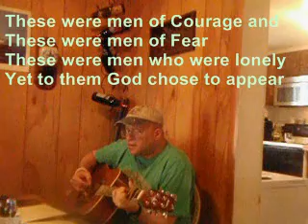One Holy Mountain, One Holy Man (With Lyrics).avi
This is a song where I taped a version of myself playing with finger picks, and then a version without finger picks, and then the intro comes from a version of playing this the night before. I actually incorporated the melody of another song, and then I went into the song. But at 4 am , the tempo was just slower than normal. I salvaged the opening intro and then from verse to verse I changed between where  I am playing with picks and "SANS".
There are a few places where grammatically I sing different than the lyrics printed. As a songwriter I am always working on, or changing. The problem is here I forgot to sing the actual changes I had made. (its the subtle things ---). So laugh along with me at that goof up.
This was an old song. But I added a new verse on it... the last verse. In my lyrics I wrote "one who tried to walk" and in my song I ended up singing "one who chose to walk". It should be the Former-- not the latter as I have sung. and from here forward thats what I will try to focus on singing.